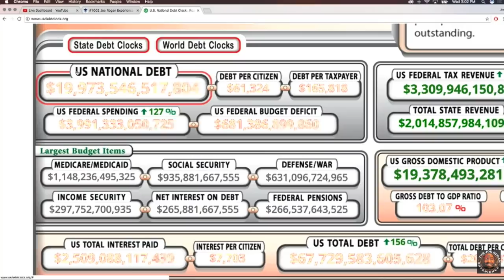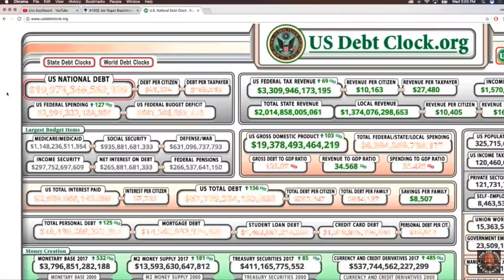Joe Rogan - Peter Schiff Predicts Another Financial Crisis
Joe Rogan asks Peter Schiff to explain his claim that there will be another financial crisis in the near future.